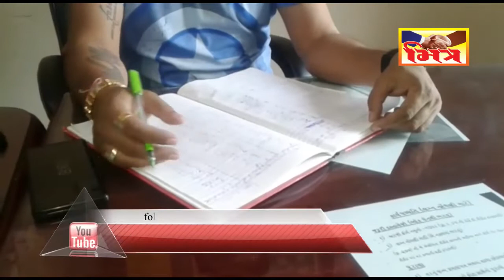સુરત પુણા વિસ્તાર માં ચોરી....